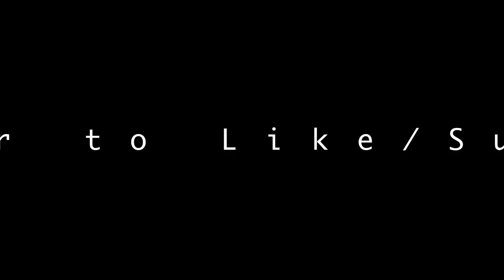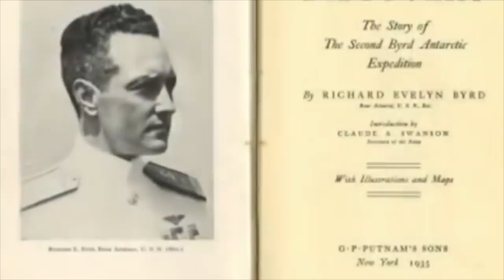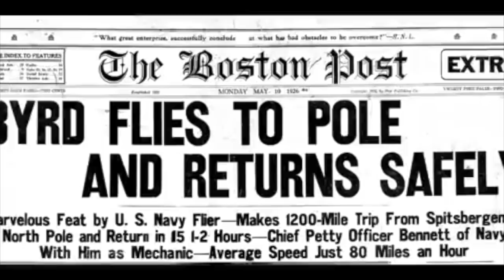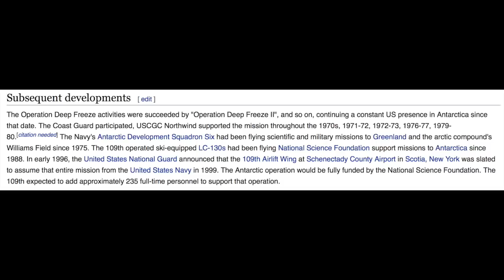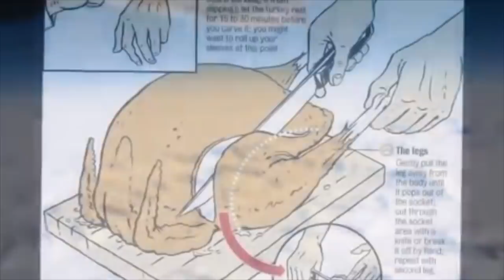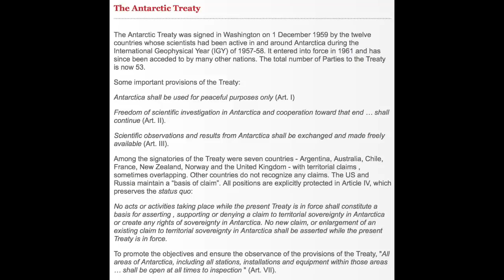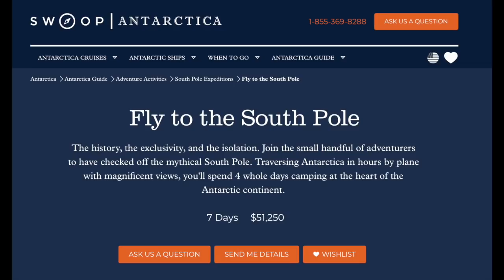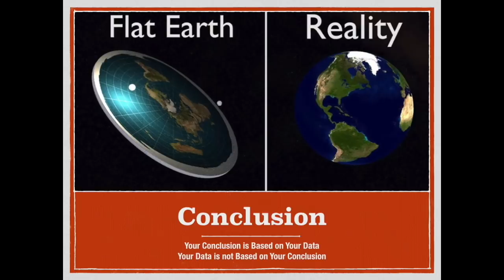Mark Sargent 'Antarctica and Byrd'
This is the second episode of Bob the Science Guy looking at 'Flat Derp Clues' by Mark Sargent.  In this episode we look at his assertions concerning Antarctica and the Antarctic Treaty.

Theme 'Knocking on Heavens Door' by Bob Dylan
Harp Guitar Jamie Dupuis
Lyrics and Vocals Canadian Thomas